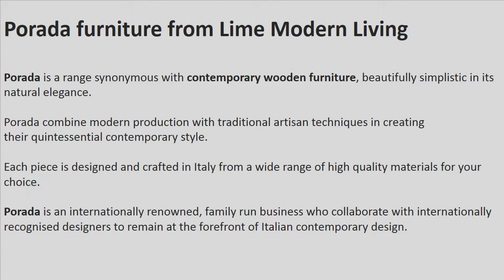Porada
Porada contemporary furniture, created in Italy using both modern and artisan craft. Beautiful contemporary wooden furniture with a classic, timeless elegance.